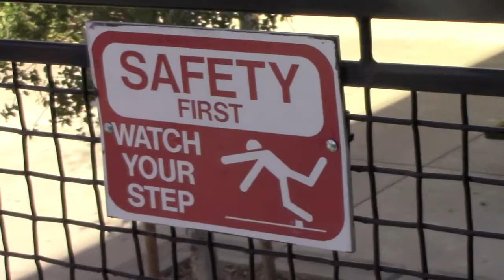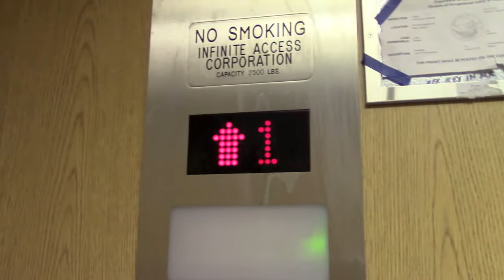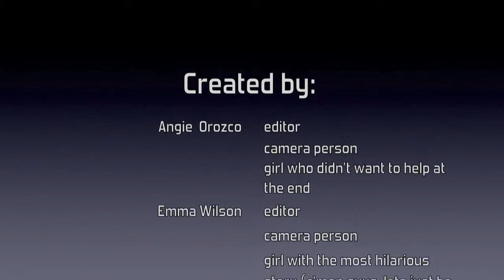Cool Story, Bro